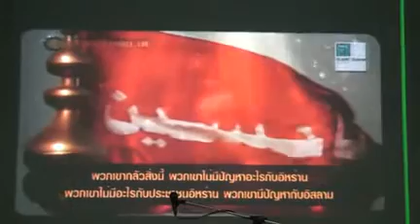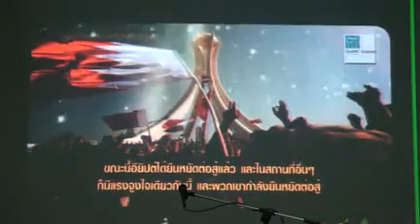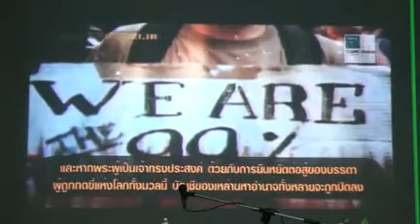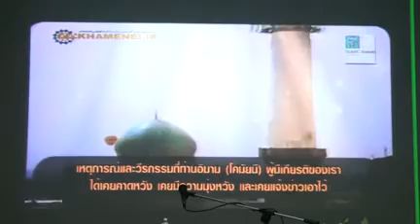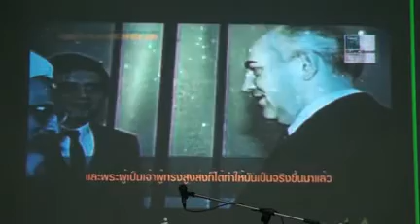Imam Khomeini The Most Everlasting Spiritual Figure of Muslim Ummah Part04